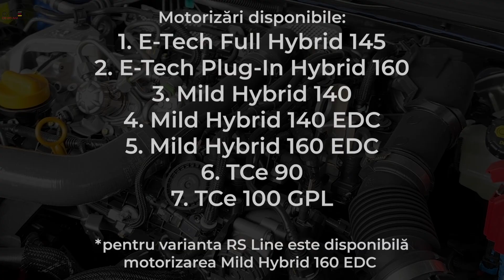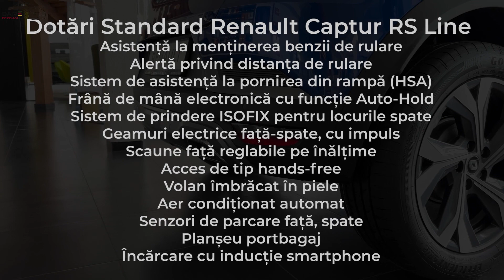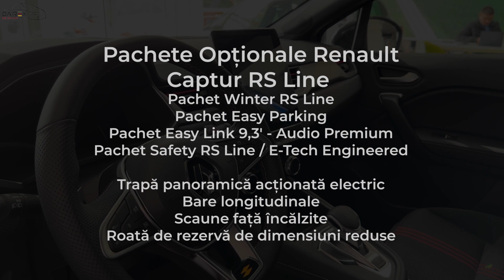Renault Captur RS Line 2023 | Darex Auto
Renault Captur RS Line 2023 a ajuns in show-room-ul Darex Auto Suceava. In clipul de azi va prezentam dotarile standard pentru acest nivel de echipare, pachetele optionale si motorizarile disponibile pentru acest model. Multumim pentru sustinere!

Pentru mai multe informatii:
Consilier Vânzări Renault | Tanasă Ana Elena - 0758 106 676
Consilier Vânzări Câmpulung | Dana Ioanițiu - 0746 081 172
Consilier Vânzări Botoșani | Ovidiu Marian - 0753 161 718